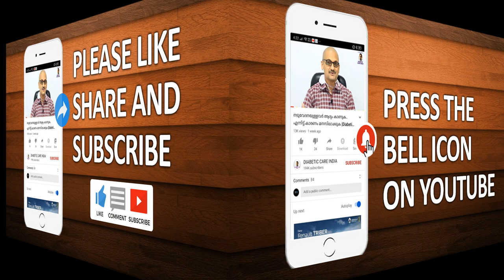നിങ്ങൾക്കു വരുന്ന തലവേദനയുടെ കാരണം എന്താണെന്നു അറിയാമോ PART-2| Diabetic Care India